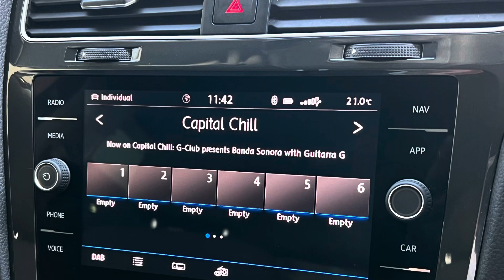Volkswagen Golf 1.5 TSI EVO Match 5dr HD19PZL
Volkswagen Golf 1.5 TSI EVO Match 5dr automatic DSG. Finished in Grey anthracite with Anthracite interior. Some great options include, Apple car play, parking sensors, privacy glass, satellite navigation, Bluetooth phone and audio connection parking sensors and much more.